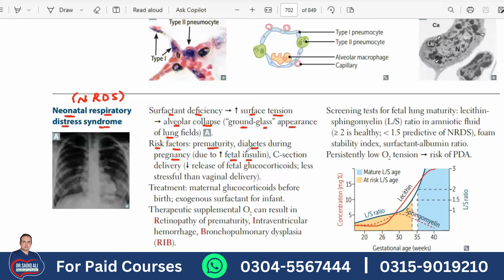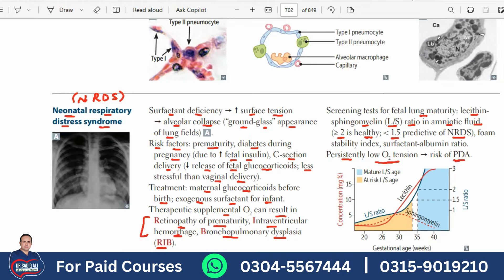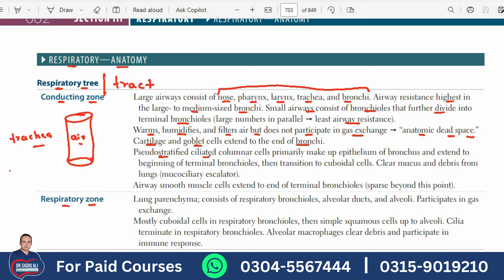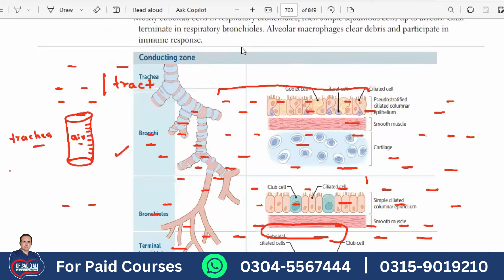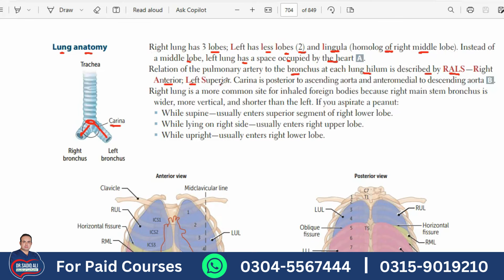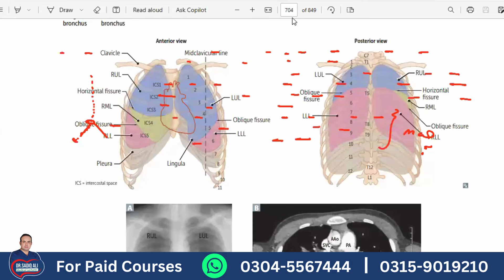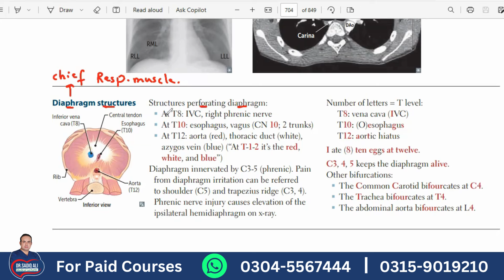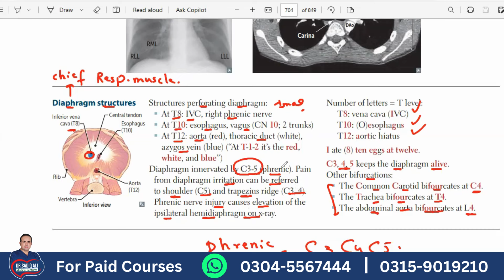NRDS | Dr. Sadiq Ali Lectures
Welcome to our comprehensive guide on using First Aid for the USMLE Step 1 to ace your exam! 🎓 In this video, we break down key strategies, high-yield topics, and how to effectively utilize the First Aid book to maximize your study efforts.

🔍 Topics Covered:

🧠 Pathophysiology
💊 Pharmacology
🦠 Microbiology and Immunology
🔬 Biochemistry
🩸 Anatomy and Physiology
📚 High-Yield Concepts
... and more!
🚀 Why First Aid?
First Aid is a cornerstone resource for USMLE Step 1 preparation. Learn how to navigate the book efficiently, extract the most important information, and integrate it into your study plan.

🎯 Key Features:

Tips for memorization
Mnemonics and memory aids
Step-by-step guide through the book
Real-life examples and case studies
📈 Boost Your Scores:
Whether you're a medical student or a future healthcare professional, our guide will help you boost your scores and approach the USMLE Step 1 with confidence.